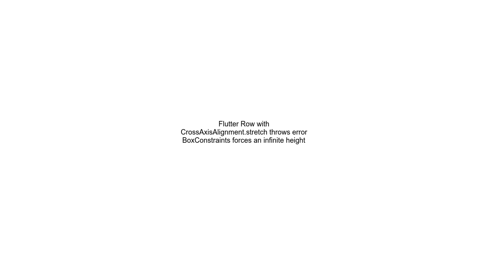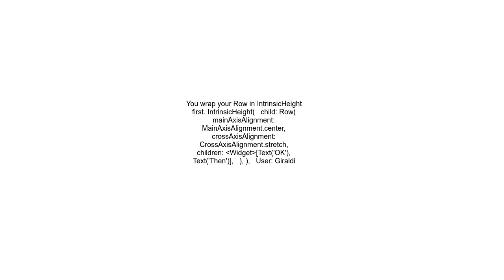Flutter Row with CrossAxisAlignment stretch throws error BoxConstraints forces an infinite height